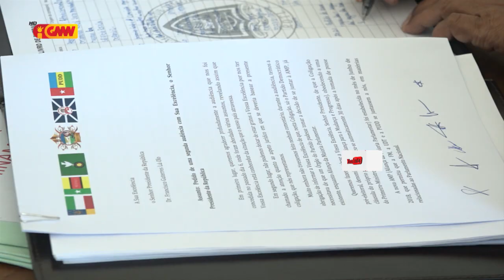Partidu Libertasaun Popular Konsidera Koligasaun Foun Halo Golpe Ba Estadu